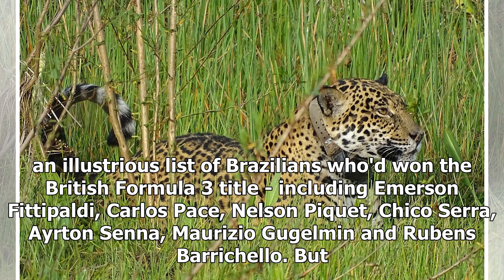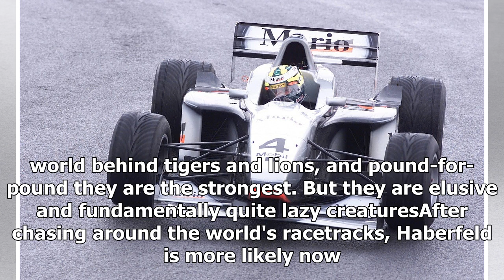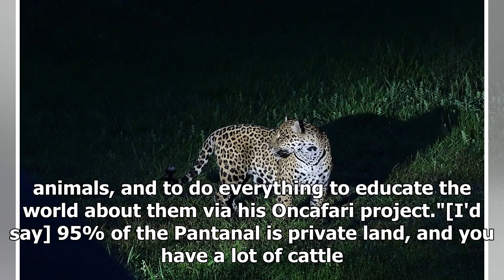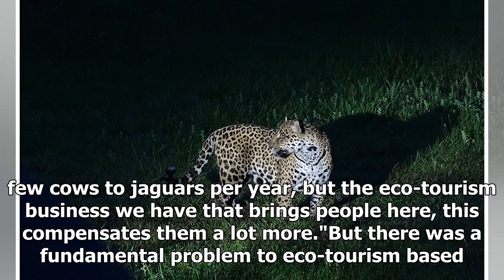The F1 test driver turned wild Jaguar lifesaver - F1 - Autosport Plus | k production channel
Not many racing drivers who have tested Formula 1 cars for McLaren, Jordan and Stewart have appeared in a documentary narrated by legendary broadcaster Sir Davi...